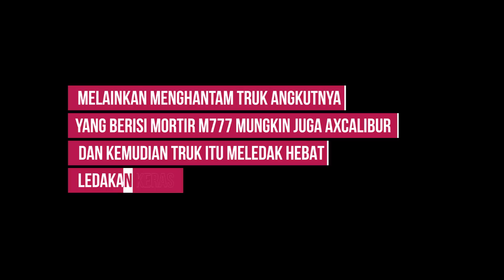Zala Lancet Membuat M777 Terbang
Pada video kali ini, kita kembali akan melihat aksi terbaru dari zala lancet dalam menjalankan aksinya.